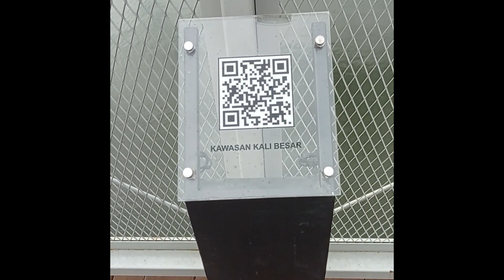HeloKarir ShortEdition in Kota Tua Jakarta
Geva meluncur memberikan tantangan pertanyaan singkat tentang Kota Tua!

Out of habit, datang dan pergi, bergerak dan bertanya seperti kilat untuk tahu apa sih kira-kira kata kunci yang kepikiran oleh para pengunjung Kota Tua.

Langsung ditonton aja sambil mulai mencari-cari jawaban menurut kamu kata-kata apa yang mewakili sebuah area ikonik bersejarah Jakarta Kota Tua.

Special Thanks to Tia, Ipeh, Aliya, and Habibah

Some picts picked up from Pinterest